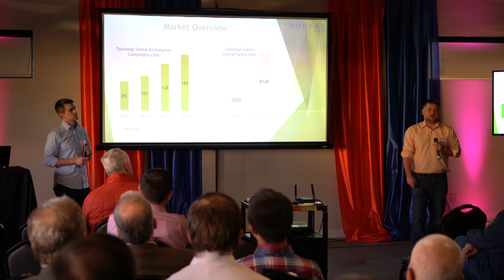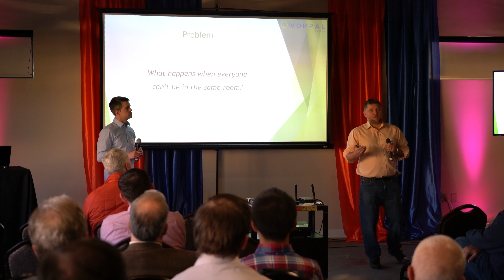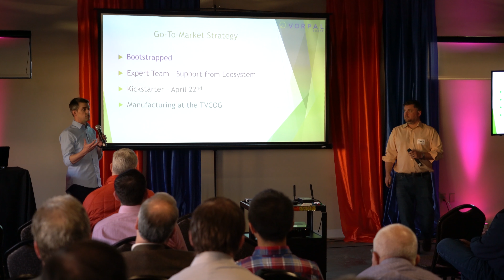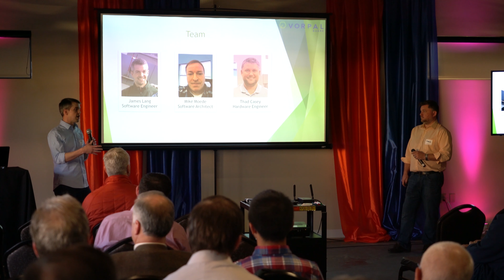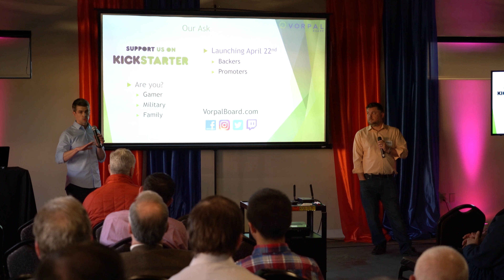Startup Tech Valley April 2019 Vorpal Board